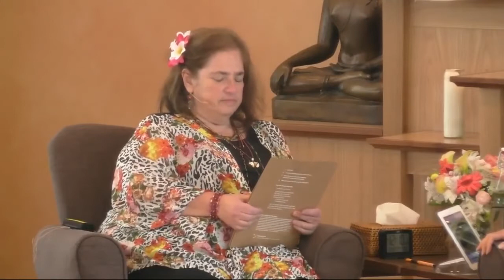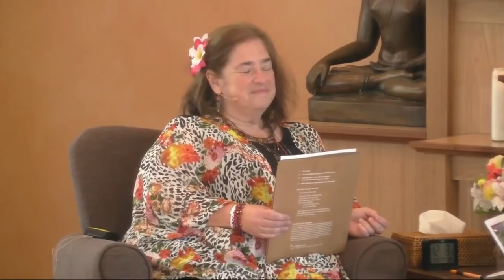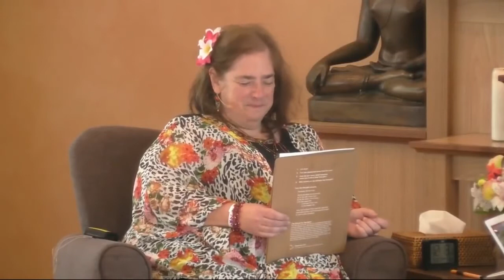Stanley Não Tinha Que Morrer—O Trabalho de Byron Katie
Stanley Didn’t Have to Die—The Work of Byron Katie®

Uma mulher na plateia está brava com um ente querido que morreu. Ela acredita que "Stanley não tinha que morrer". Ao sentir a presença dele, sentado à mesa do café da manhã com ela, ela luta com os sentimentos de pôr a culpa nele porque, para ela,  "Ele não deveria se sentir bem com ter morrido", "Ele deveria estar tentando consertar essa situação" e "Ele deveria retornar no atual estado iluminado dele".
Byron Katie a guia com um Formulário Julgue-Seu-Próximo. Juntas, elas descobrem algumas inversões iluminadoras que a ajudam a encontrar a paz na passagem do ente querido dela.
"Não importa o que está na nossa cabeça", diz Katie. "Tudo é bem-vindo nela? A sua mente se sente em casa consigo mesma? Porque, se você não estiver se sentindo confortável com ela, ela poderia usar um pouco de O Trabalho.
Agosto de 2017, no Centro de Meditação Spirit Rock.